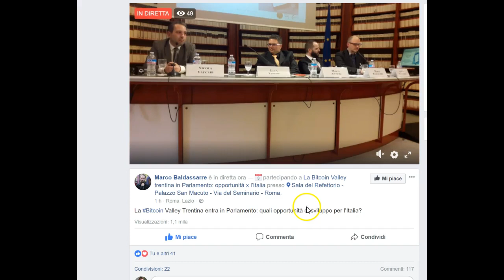La Bitcoin Valley trentina in Parlamento: opportunità x l'Italia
► Logitech C920 HD Pro Webcam
► Samson METEOR Microfono
► The Bitcoin Standard

BTC: 14xEX3qUoqdAt6Z7jT26UT3qCXuC6j42YC
ETH: 0xEf587a71C6fa7CAA2d01Da5812126EB60d1B3742
XLM: GBEOWKZNX25EN76IVSCOLS4DAQ5RXLN7MAYPUNAPYLXSZTAOJBZTT7SP

** Le mie sono solo opinioni personali e non consigli finanziari, fate sempre le vostre scelte con coscienza, dopo esservi informati a fondo, il mondo delle cripto è estremamente volatile e ad alto rischio.